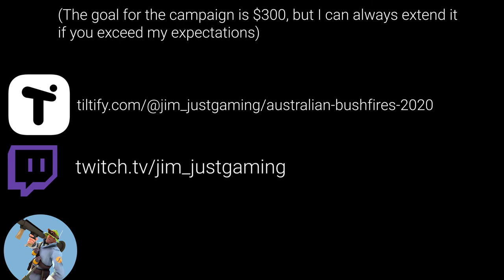Let's support the Australian Red Cross (Charity Stream)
I will start a charity stream on Tuesday 14th January, at 11am (AEDT). While I play Ori and the Blind Forest (yes, I did a playthrough. I lost the recordings), you can donate to the Australian Red Cross to show your support during the bushfire crisis.